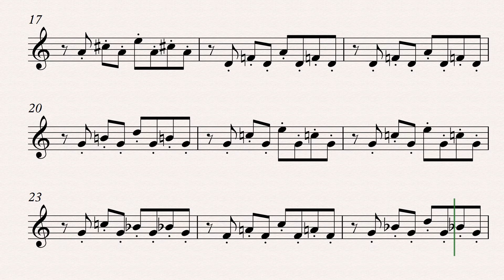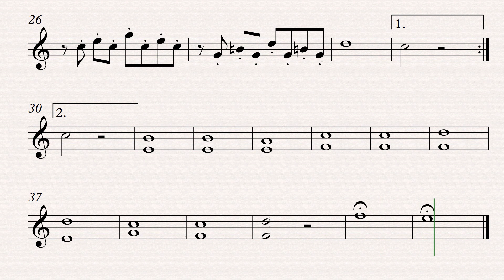My Way Saxofone alto 2021 03 24 1355